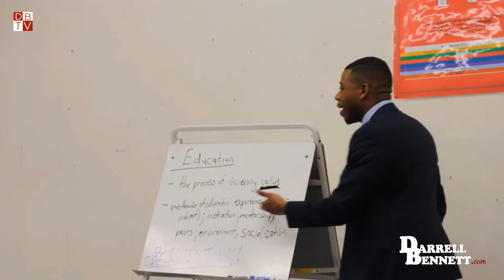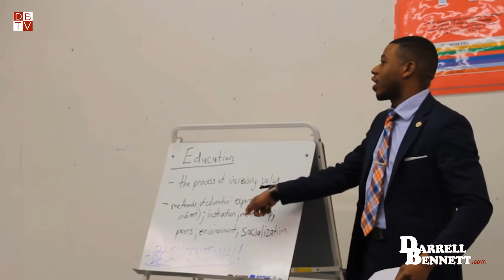Mentorship and Education (I.M.P.A.C.T. Leadership Class)- Darrell Bennett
Darrell does inspirational speeches and seminars as well as coaching on public speaking, author / speaker development, career advancement, and graduate school admissions.